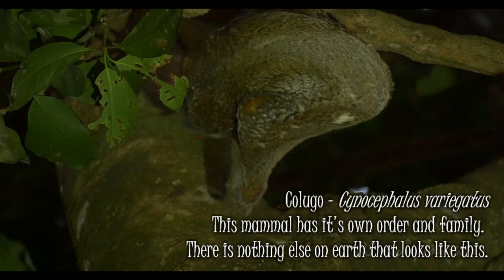Bako NP mammals # taman negara bako Borneo malaysia GH4 # monkey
In Bako national park there are a lot of different mammals to see. This film shows the mammals we encountered.

Proboscis monkey
Crabeating macaque
Silvered leafmonkey
Bearded pig
Colugo